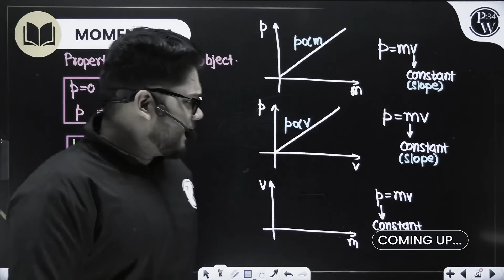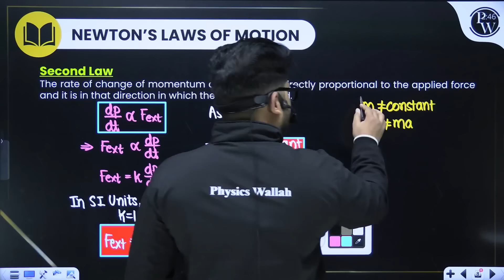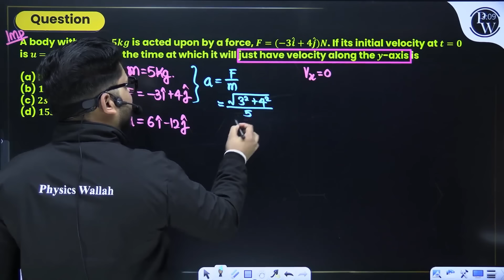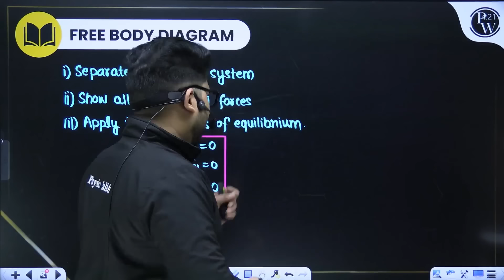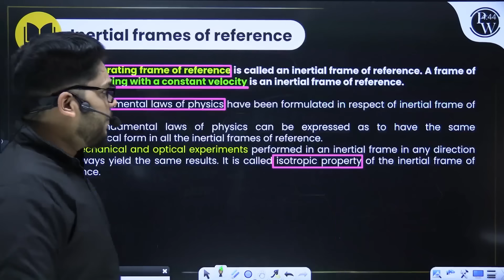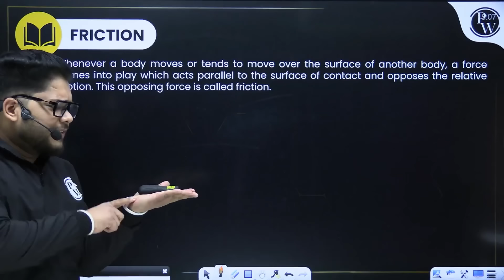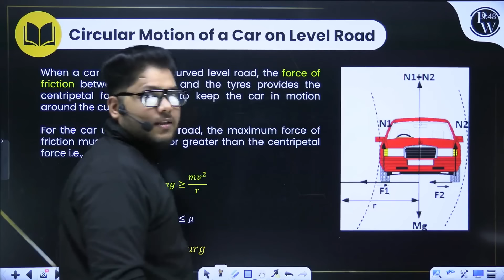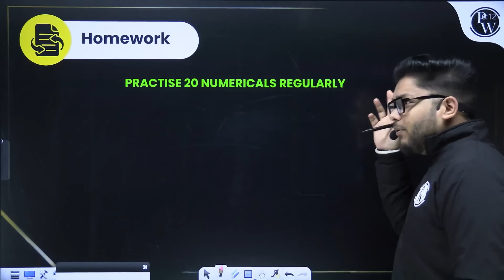LAWS OF MOTION in 1 Shot || FULL Chapter Coverage (Concepts+PYQs) || Class 11th Physics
Gear up for physics excellence with our one-shot video on "LAWS OF MOTION" tailored for Class 11th. This comprehensive session covers all crucial concepts and addresses previous year questions, ensuring a strong foundation. Elevate your understanding and excel in Class 11th Physics exams with confidence!
PACE SERIES CLASS 11th Details
✒️ This batch is completely FREE for all the students aiming Class-11th CBSE Students.
✒️ We will cover the CBSE Board Syllabus of Physics, Chemistry, Biology, Maths & English.
✒️ We will cover each chapter in One Shot with PYQs.
✒️ RECORDED Lecture will be provided on the NCERT WALLAH Youtube Channel.
✒️ Weekly lecture schedule will be provided on the NCERT WALLAH Community Section.
✒️ Classes will be held on Weekly basis from Monday to Saturday.
✒️ 2 Classes will be provided Daily at 3pm & 6pm.
📌 𝐍𝐂𝐄𝐑𝐓 𝐖𝐀𝐋𝐋𝐀𝐇 𝐒𝐎𝐂𝐈𝐀𝐋 𝐌𝐄𝐃𝐈𝐀 -
📌 𝐏𝐇𝐘𝐒𝐈𝐂𝐒 𝐖𝐀𝐋𝐋𝐀𝐇 𝐒𝐎𝐂𝐈𝐀𝐋 𝐌𝐄𝐃𝐈𝐀 -
⏳Timestamps:

00:00 - Introduction
02:12 - Newton’s first law of motion
08:24 - Momentum
20:34 - Newton’s second law of motion
38:36 - Impulse
 42:24 - Newton’s third law of motion
50:08 - Moment of force/Torque
1:00:50 - Couple
1:05:12 - Concept of equilibrium
1:08:30 - Free body diagram
1:26:23 - Frame of reference
1:36:11 - Pulley
1:52:49 - Spring
1:55:46 - Friction
2:18:09 - Circular motion of a car
2:25:37 - Bending of a cyclist
2:30:27 - Banked road
2:43:40 - Thank You Bacchon!